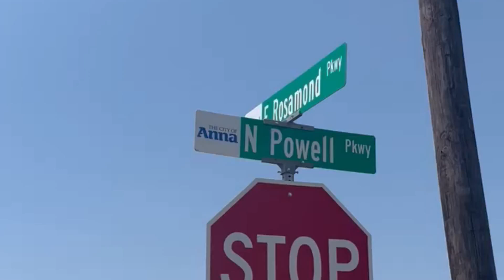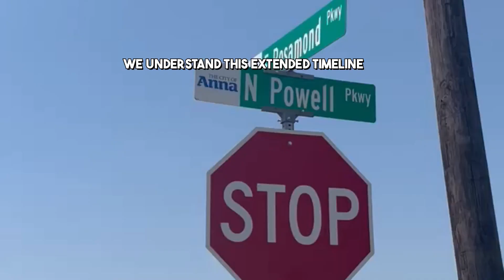Traffic Signal Installation at Rosamond Parkway and SH 5, Anna Texas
We understand the concerns and questions from our residents regarding the absence of a traffic signal at the intersection of Rosamond Parkway and Hwy 5. Here is an update and explanation of the current status and timeline.

First and foremost, the Texas Department of Transportation (TxDOT) is responsible for all traffic signals and control devices for intersections on State Highway 5, FM 455, US 75, and FM 2862. This includes the intersection in question.

In the fall of 2023, Maldonado-Burkett completed an updated traffic study that met the warrant criteria for a signal at Rosamond and Hwy 5. This study, which considered traffic volumes at different times, was submitted to TxDOT in November 2023. By December 2023, TxDOT agreed that a traffic signal was warranted, and the design process began in June 2024.

Due to the proximity of the railroad crossing at Rosamond and Hwy 5, the traffic signal must be integrated with technology that detects oncoming trains and prevents the signal from directing traffic towards the tracks. This requires additional equipment and railroad approval, extending the design and construction timeline beyond what is typical for a standard intersection. TxDOT currently estimates that the project will take 18 months to complete.

Unfortunately, the city cannot expedite this process or install a temporary signal due to the legal and safety requirements associated with traffic signal preemption near railroad grade crossings.

We appreciate your patience and understanding as we work with TxDOT to ensure a safe and effective solution is implemented.

Thank you for your cooperation and understanding.